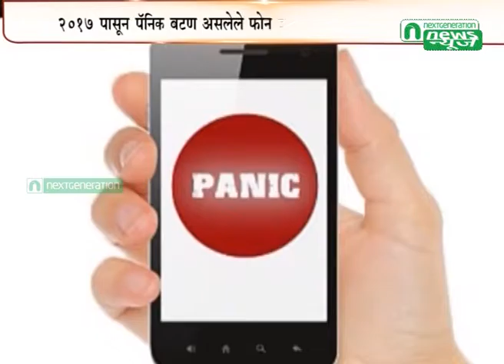Next Generation News : Panic Button